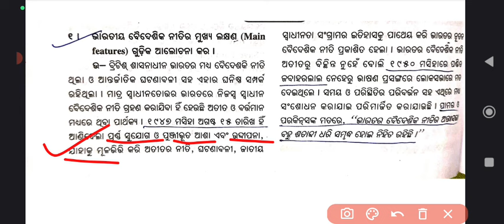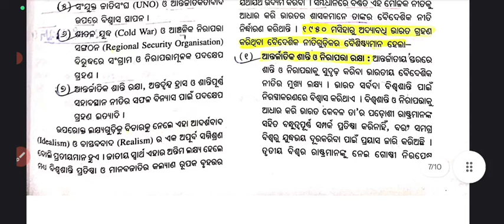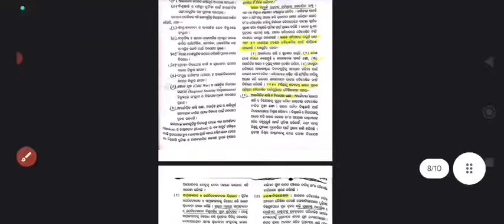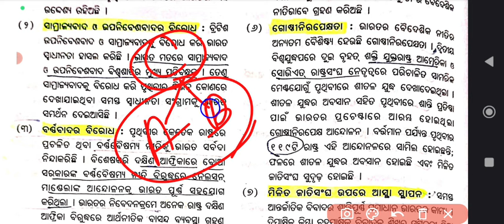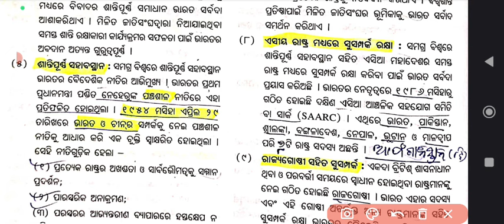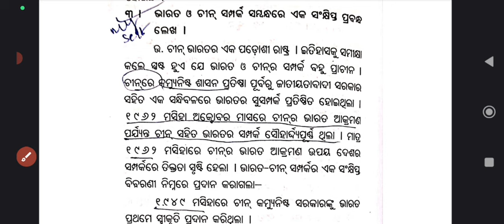ଆସିଗଲା ସିଲେକ୍ସନ୍ Long question Answer